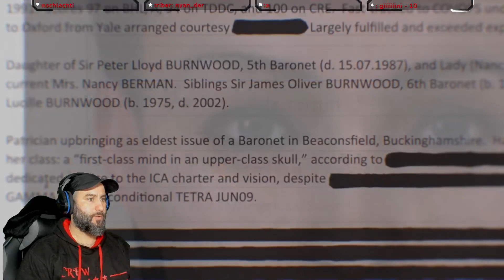Hitman Absolution HD #03 3 auf einen Streich